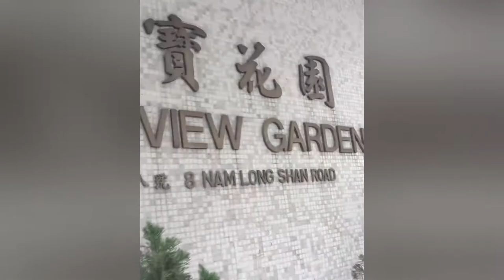BRICK HILL: Exploring alone via Nam Long Shan Road |Ktv Studio: Karine Official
An afternoon hike to Brick Hill via Nam Long Shan Road